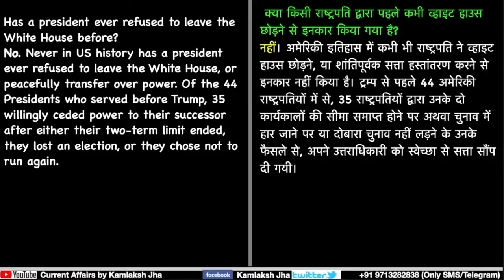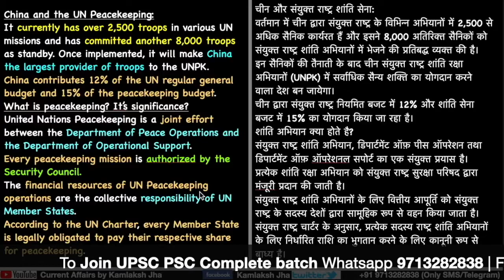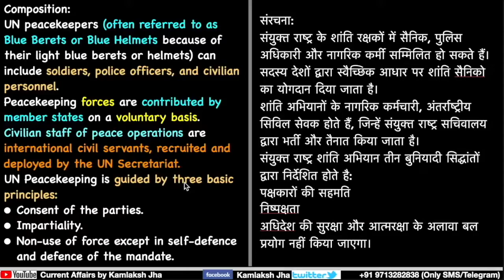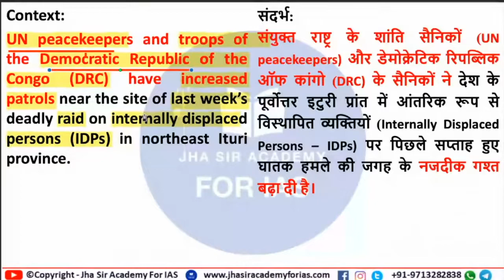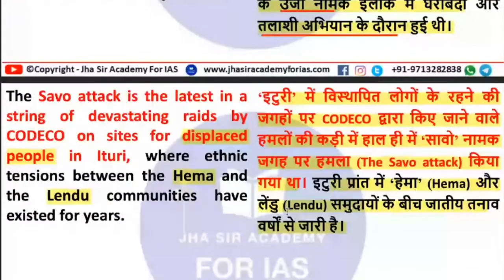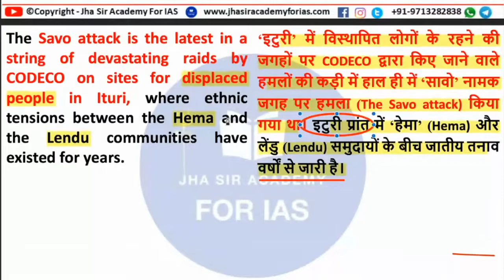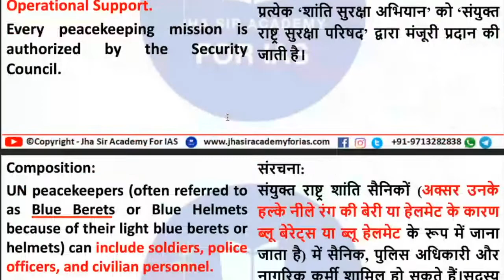UN peacekeeping | UNITE AWARE | daily current affairs for upsc psc ias